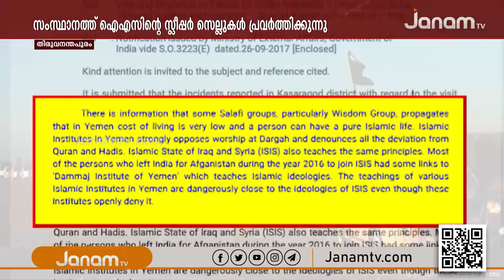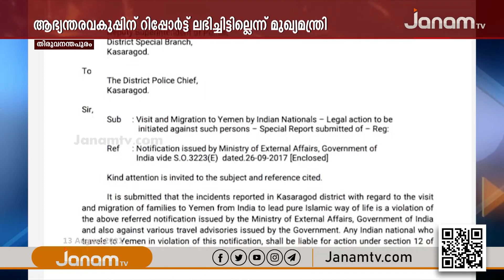ഐഎസിന്‍റെ സ്ലീപ്പർസെല്ലുകൾ പ്രവർത്തനം : നിയമസഭയെ തെറ്റിദ്ധരിപ്പിച്ച് മുഖ്യമന്ത്രി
NEWS ANCHOR : GANA GIREESH